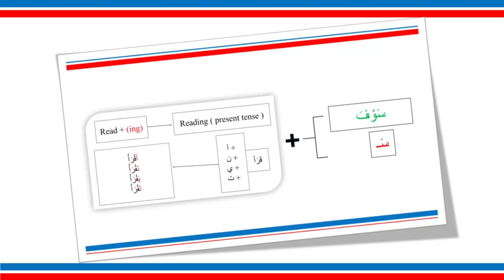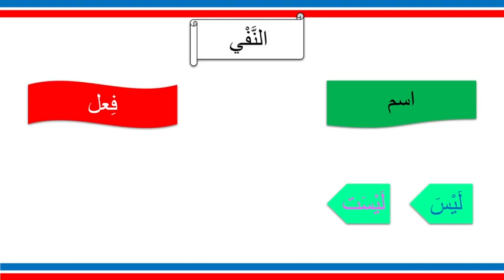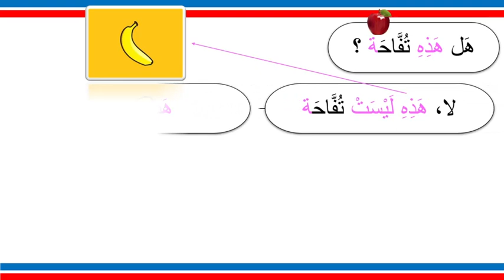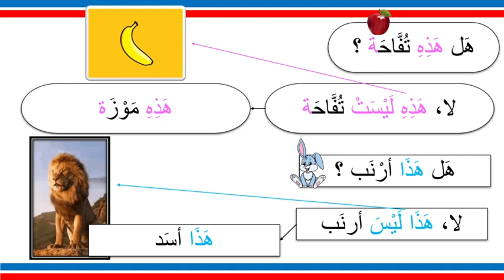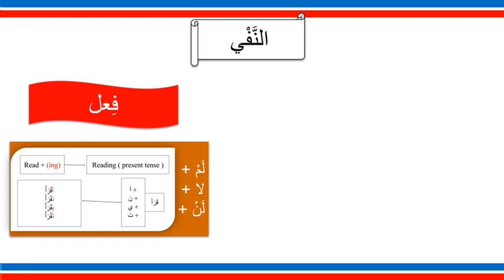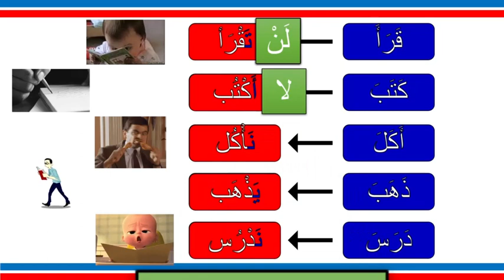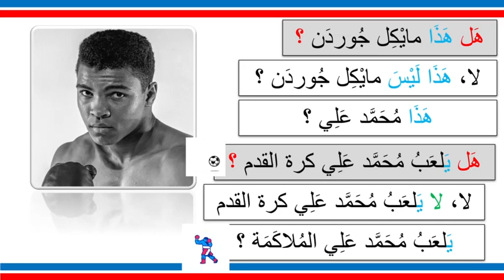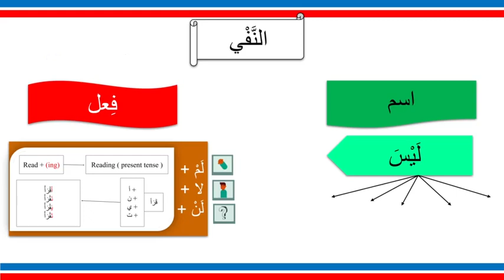Learn Arabic with Zed ASL ( level 2 - ep 16 ) Change the sentence to Negative sentence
كيف حالكم ؟

في هذا الفديو أنت
will learn كيف to change الجملة to negative sentence جملة in Arabic ...